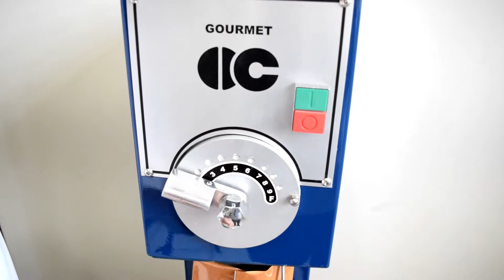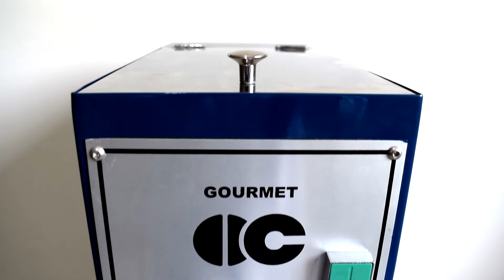Moinho de café / Moinho para café MCG gourmet - Gourmet coffee grinder MCG.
O moinho gourmet, indicado para cafeterias, boutiques de café, empórios e supermercados, são confeccionados nas versões 15, 30, 60 kg/h.
Acabamento feito em aço carbono ou aço inox.
Utiliza discos especiais em aço carbono ou inox com opção na regulagem de granulometria para moagem fina ou grossa e possui moega com registro para abastecimento.
Possui bica de saída do café moído para embalagens formatadas.

The gourmet  coffee grinder is recommended for coffee stores, coffee shops, emporiums and supermarkets, produced in versions for 15, 30 and 60 kg/h.
Carbon steel or stainless steel finish (painted according to the client´s preference).
Uses special discs in carbon or stainless steel with optional granulometry control for fine or coarse grinding, with hopper that registers supply.
Ground coffee outlet for pre-defined packages.

Linha de produtos:

Torrador
Torradores
Torrador ecológico
Torrador de café
Torrador para café
Torrador de amendoim
Torrador de provas
Torrador de laboratório
Torrador para cafeteria
Torrador de cafeteria
Máquinas para café
Moinho para café
Moedor de café
Silo para café torrado
Silo para café moído
Caixa de pó
Empacotadeira automática
Empacotadeira de grãos
Empacotadora
Mesa de prova
Descascador de café
Laboratório de prova
Datador
Elevador de café
Elevador de canecas
Arrastador para café
Classificador de café
Forno ecológico
Fornalha ecológica
Sala de prova
Cafeteria
Torrefação